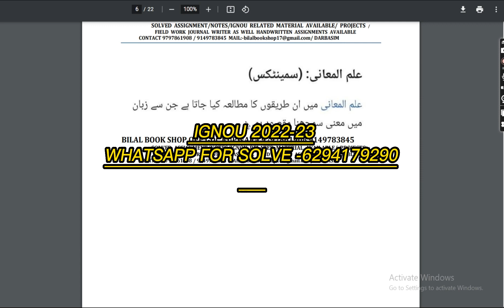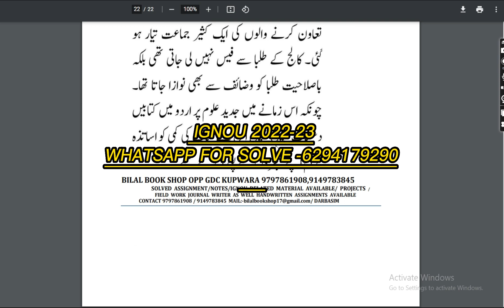IGNOU MUD-1 SOLVE ASSIGNMENT 2022-23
thank you for visiting our channel...shyam sundar singh welcome you.
For all other service whatsapp massage- 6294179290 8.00 am to 10.PM

mud-1 solved assignment 2022-23 / mud-1solved assignment 2023 in urdu/ ignou mud-1
All Other-70rs

ANY KIND OF HELP WHATSAPP-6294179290

mud-1solved assignment 2022-23,
mud-1 solved assignment,
mud-1,

mud-1,
mud-1 environmental studies ignou,
mud-1 assignment 2022-23,
mud-1 assignment 2022-23 in urdu,
mud-1 solved assignment in urdu
mud-1 solved  assignment pdf download,
mud-1 solved assignment 2022-23 in urdu,
mud-1 solved assignment 2023,
mud-1 assignment 2023,
mud-1 assignment 2023 in urdu,
mud-1 ignou assignment,
ignou bag solved assignment 2022-23,
mud-1 solved assignment in urdu 2022-23,
mud-1 solved assignment 2022-23 environmental studies,
mud-1 solved assignment 2022-23 ignou,

ignou mud-1 solved assignment,

bag assignment 2022-23 in urdu,
ignou ba solved assignment in urdu,
bag solved  assignment pdf download,
ignou bag solved assignment 2022-23 in urdu,
ignou ba,
ba assignment 2023 in urdu,

ignou,
ignou mud-1,
mud-1 solved assignment 2023 in urdu,
mud-1 free solved assignment,
ignou mud-1 solved assignment 2022-23 in urdu,
mud-1 handwritten assignment pdf 2022-23,
mud-1 ignou assignment with answer,
mud-1 assignment 2022-23 solved,

mud-1solvedassignment202223
mud-1solvedassignment2023,
mud-1solvedassignment202223inurdu,

mud-1urdu
mud-1solvedassignment,
mud-1assignment202223,
mud-1assignment2023,
mud-1ignouassignment,
ignoumud-1solvedassignment202223inurdu
mud-1lvedassignment2023inurdu
mud-1solvedassignment202223,
mud-1
mud-1freesolvedassignment,
mud-1assignment202223inurdu,
mud-1solvedassignmentinurdu